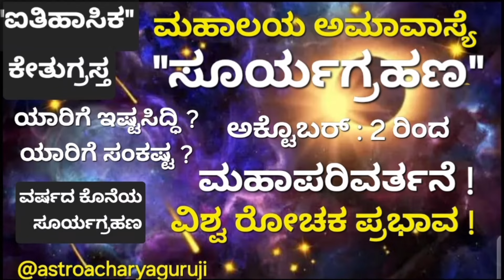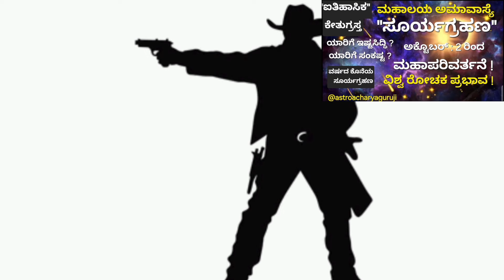ಮಹಾಲಯ ಅಮಾವಾಸ್ಯೆ ಗ್ರಹಣ ವಿಶ್ವ ರೋಚಕ ಮಹಾಪರಿವರ್ತನೆ October:02 SOLAR Eclipse ಯಾರಿಗೆ ಲಕ್ಕೀ ?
2024 ಅಕ್ಟೊಬರ್ 02 ಬುಧವಾರ ಮಹಾಲಯ ಅಮಾವಾಸ್ಯೆ ದಿನ ಕನ್ಯಾರಾಶಿಯಲ್ಲಿ ಕೇತುಗ್ರಸ್ತ ಕಂಕಣ ಸೂರ್ಯಗ್ರಹಣ ಸಂಭವಿಸುತ್ತಿದೆ ,ಇದು ಭಾರತಕ್ಕೆ ಗೋಚರಿಸುವುದಿಲ್ಲ , ಆದರೂ ಗ್ರಹಣದ ವಿಶ್ವ ಪ್ರಭಾವ ಹಾಗೂ ಕೆಲವು ರಾಶಿಗಳ ಮೇಲೆ ಮುಂದಿನ 45 ದಿನಗಳಲ್ಲಿ ಆಗಬಹುದಾದ ಗ್ರಹಣದ ಪರಿಣಾಮ ಇಲ್ಲಿ ವಿಶ್ಲೇಷಣೆ ಮಾಡಲಾಗಿದೆ ಹಾಗೂ ದೋಷ ಇದ್ದವರಿಗೆ ಸರಳವಾದ ಪರಿಹಾರ ಮಾರ್ಗ ಸೂಚಿಸಲಾಗಿದೆ